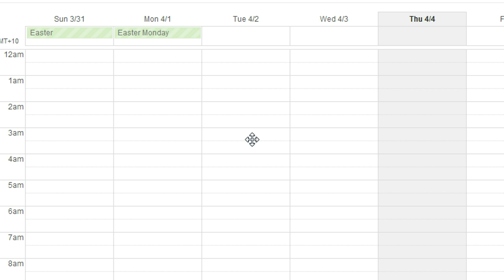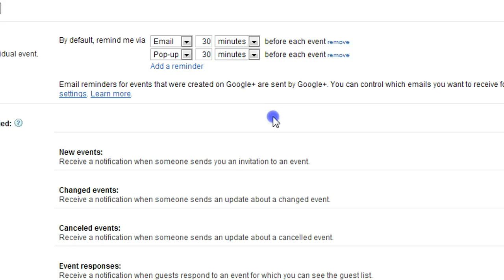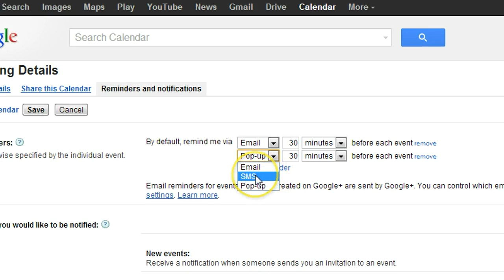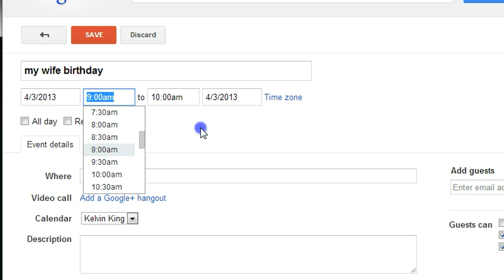How to Send Google Calendar Reminders via SMS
You won't forget your wife's birthday or office meetings when you send Google Calendar reminders via SMS!